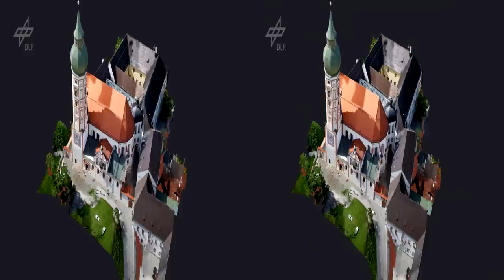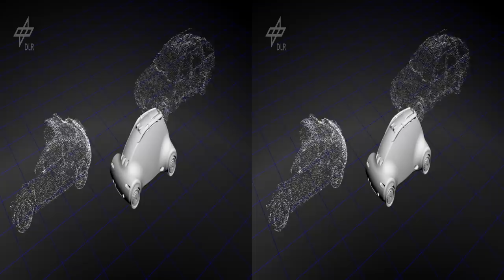[3D] Das Robotik und Mechatronik Zentrum am DLR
Das Robotik und Mechatronik Zentrum (RMC) ist ein Cluster bestehend aus den Instituten für Robotik und
Mechatronik sowie Systemdynamik und Regelungstechnik in Oberpfaffenhofen und dem Institut für Optische Sensorsysteme in Berlin. Es ist das DLR-Kompetenzzentrum für Forschung und Technologie auf den Gebieten Robotik, Mechatronik, Systemdynamik und optische Sensorsysteme.
Die breite fachliche Basis des Zentrums ist die Mechatronik. Als Schlüsseltechnologie unserer Industriegesellschaft bedeutet sie die höchstmögliche Integration von Mechanik, Optik, Elektronik und Informatik (Software) zur Schaffung intelligenter Komponenten bis hin zu autonomen robotischen Systemen.
Dementsprechend konzentrieren sich die Arbeiten des RMC auf interdisziplinäre Entwürfe und realitätsnahe Simulationen.
Darüber hinaus sind die Realisierung komplexer mechatro-
nischer Systeme und Mensch-Maschine-Schnittstellen sowie deren Regelung und intelligente Programmierung wesentliche
Bestandteile der Forschung.
Die Anwendung der im Cluster entwickelten Technologien  und Systeme fokussieren sich primär auf die programmatischen Aufgaben in den Forschungsbereichen Raumfahrtrobotik, Luftfahrt und Verkehr. Die entwickelten Technologien haben auch unmittelbare Auswirkungen und Anwendungen in anderen gesellschaftlich relevanten Bereichen wie Medizintechnik, Fabrik der Zukunft bis hin zur persönlichen robotischen Assistenz. Der Technologietransfer ist so ein wesentliches Ziel des RMC.